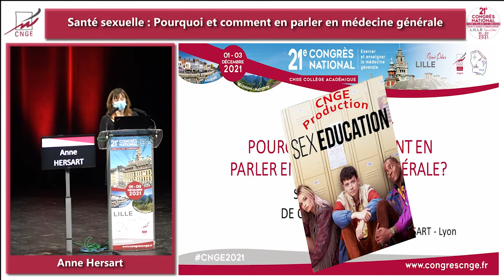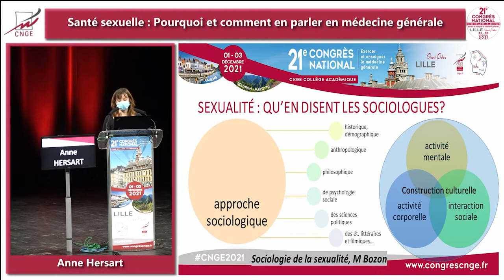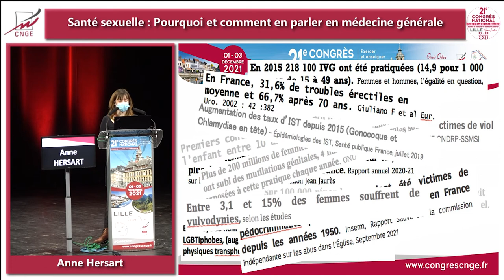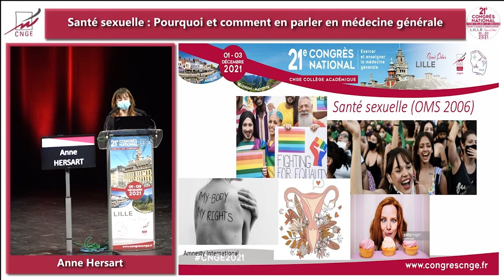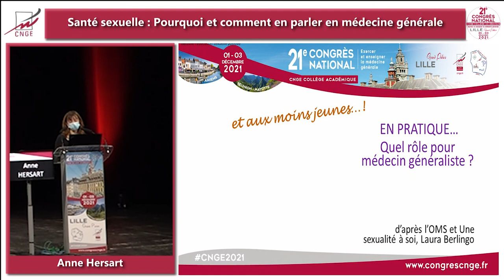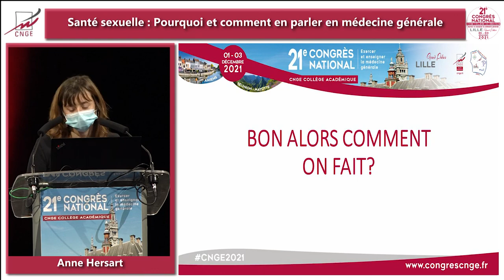Plénière Santé sexuelle Anne Hersart